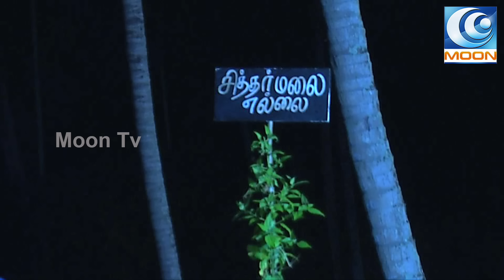AADHIRA | SUPER SCENE | CLIP 156 | HORROR SERIAL